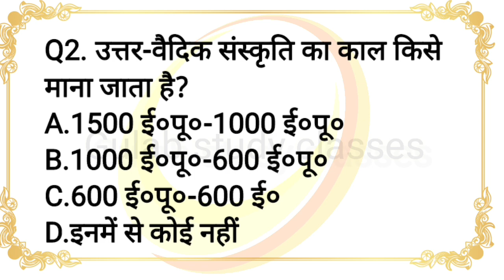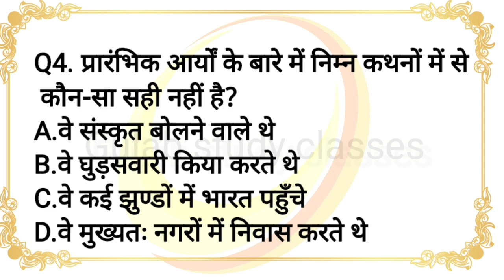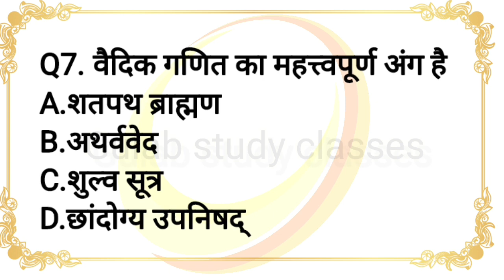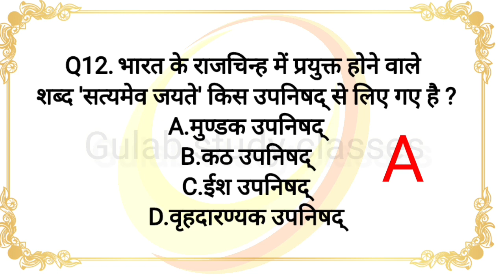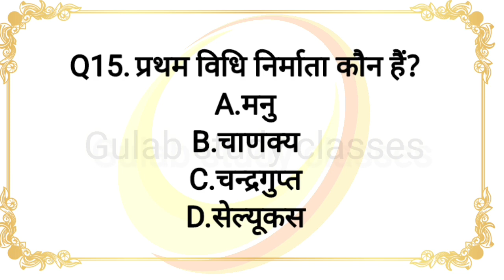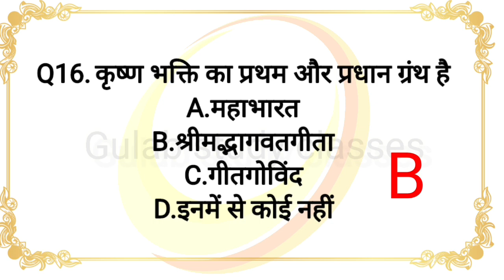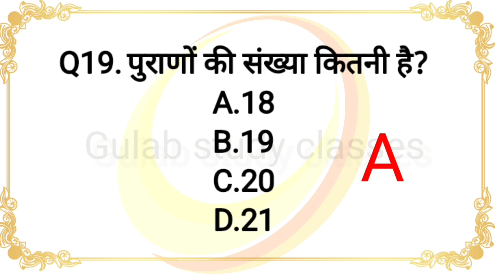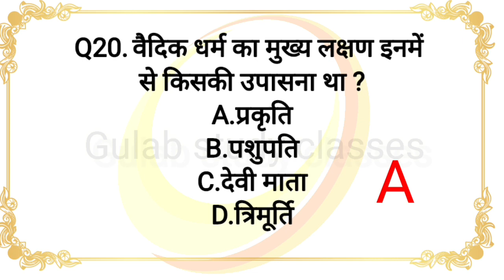वैदिक संस्कृति | वैदिक सभ्यता | vaidik culture | vaidik sanskriti | vaidik sabhyata prachin Bharat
वैदिक संस्कृति GK Questions SET 1
Vedic culture (1500BC-600BC) [वैदिक संस्कृति (1500 ई० पू०-600 ई० पू०)] is very important topic of Ancient Indian History (प्राचीन भारतीय इतिहास) in the exam point of view. We are going to share the set of 20 Multiple Choice Questions in this post.

indian politics
physical geography
world geography
geography of India
indian economy
general science chemistry
general science biology
computer basics
sports
samanya hindi

वैदिक सभ्यता,
ऋग्वैदिक काल,
उत्तर वैदिक काल,
प्राचीन इतिहास,
vedic civilization,
vedic civilization in hindi,
vaidik sabhyata,
vedic sabhyata in hindi,
prachin bharat ka itihas in hindi,
वौदिक सभ्यता के महत्वपूर्ण प्रश्न,
Most repeated questions of history,
वैदिक काल,वैदिक काल का इतिहास,
pura vaidik kal,
vaidik sabhyata,
vedic sabhyata ke imp. questions,
Ntpc,groupd,ssc,upsi, jail warden,

gulab study classes